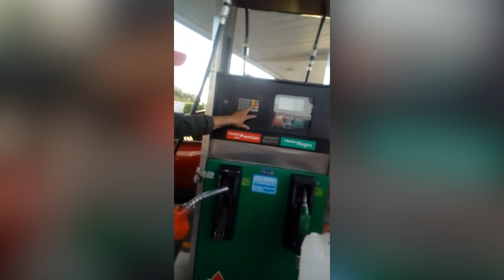Restringen venta de combustible en gasolinera 'El Palmar' en Libramiento